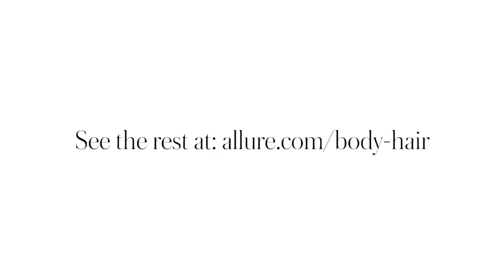TRAILER: Dispelling Beauty Myths - Body Hair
The three badass woman in this video (in order of appearance)...